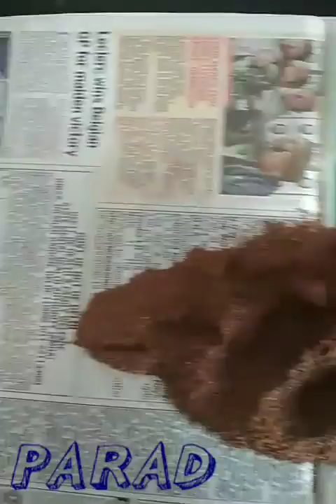घर पर ही गरम मसाले का पाउडर तैयार करें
Hello friends
मेरा नाम अर्चना है आपका स्वागत करती हूं parad किचन में । मैंने गरम मसाले का पाउडर घर पर ही तैयार किया हैआप भी इस पाउडर को एक बार बनाकर जरूर ट्राई कीजिएगा । घर का बनाया हुआ गरम मसाला से सब्जी में एक नई जान आती है।

मैं आपकी friend Archana हमेशा आपके साथ जुड़ी रहूंगी एक नए वीडियो के साथ तब तक के लिए bye ☺️